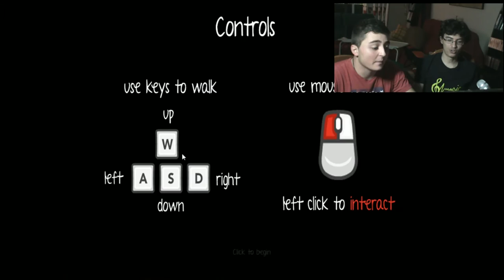Especial Halloween 3-Parte 2. ¿Qué es esta mierda? -Port of Call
¿Qué se puede esperar de un juego gratuito de Steam, que aunque tiene buenas críticas no parece ser terror puro y duro? Port of Call es un pequeño descubrimiento de última hora ya que no teníamos ni idea de qué grabar. En el video nos sumergiremos en la intrigante y espectacular historia de un joven que... Beh, no le importa a nadie. Un juego entretenido si sabes inglés con fluidez y te apetece tirar la tarde en leer algo sobre la muerte... poco más. Somos conscientes de que el audio está desincronizado con la cam, pero ¿qué más da? Tú gira a la derecha y au.

Meh... Qué rollo.